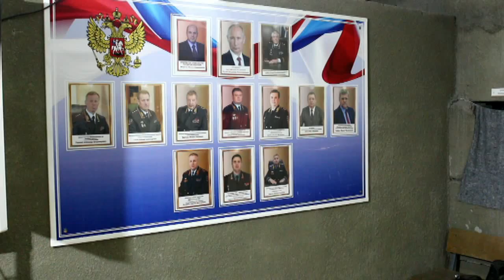В Ботлихском р-не с Днём защитника Отечества поздравили сотрудников полиции по Республике Марий Эл.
В День защитника Отечества поздравить сотрудников отряда полиции МВД по Республике Марий Эл на КПП 27 в селе Тлох приехал глава Ботлихского района Руслан Гамзатов. Глава района поблагодарил полицейских за добросовестную службу и честное исполнение долга.
«Поздравляю Вас от себя лично и от лица всех жителей района. Желаю мира, благополучия и счастья Вам и вашим близким», - сказал Руслан Гамзатов.
Начальник КПП подполковник Александр Каммаев также поздравил своих сотрудников с и жителей района в лице главы с праздником. Поблагодарил руководство и жителей муниципалитета за сотрудничество и оказанное внимание.
Далее фольклорно-хореографический ансамбль «Ботлих" и вокалисты управления культуры выступили с праздничной концертной программой для сотрудников отряда полиции